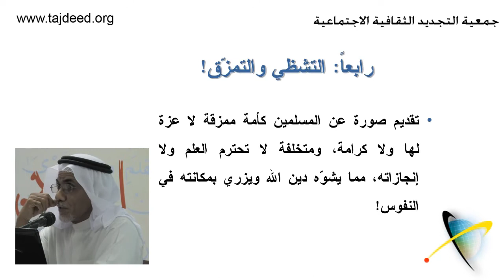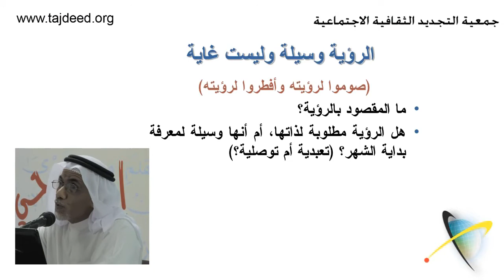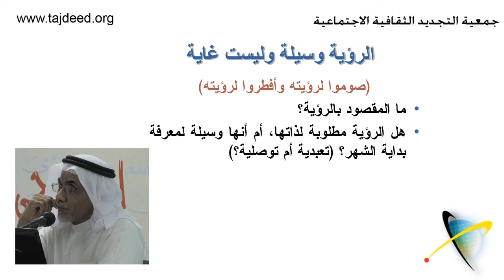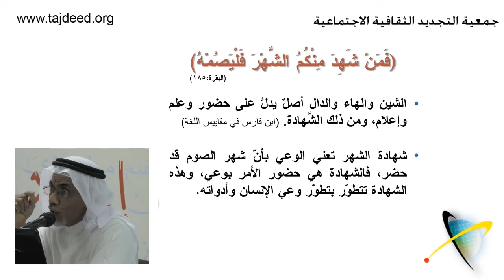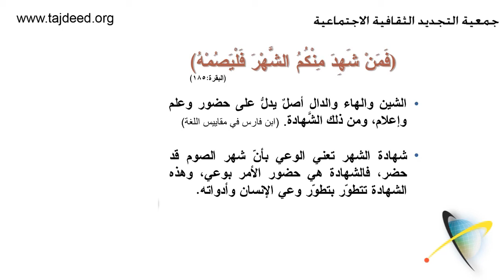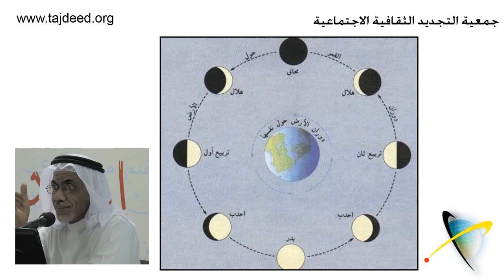ظاهرة الاستهلال.. وغياب المنهج - الجزء رقم 2 - 5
ظاهرة الاستهلال وغياب المنهج
ندوة بتاريخ ٢٠١٠/٩/٥
للشيخ عباس النجار
في جمعية التجديد الثقافية الاجتماعية
السلمانية -- البحرين